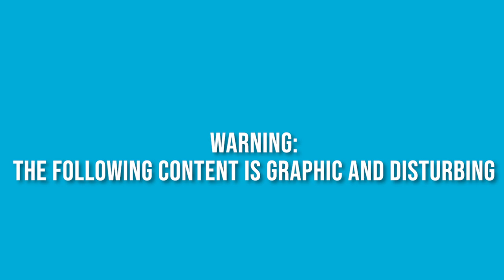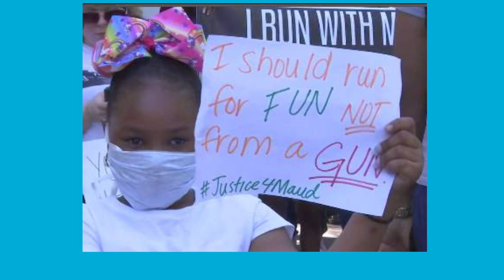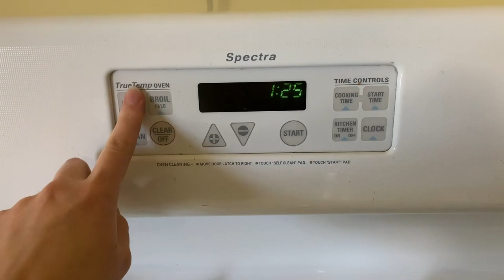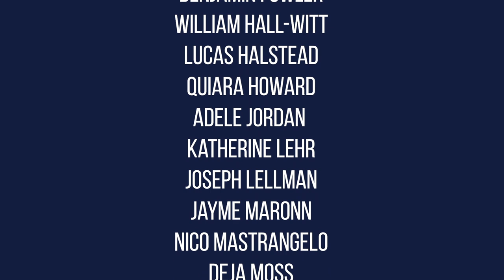The Transcript | Season 8, Episode 13 | May 8th, 2020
This week on the Transcript, Katie bakes double chocolate chip cookies, Charley interviews an author on the Person Show, Hamped Up talks with  seniors about how they're handling the season, and Nico previews his upcoming segment.